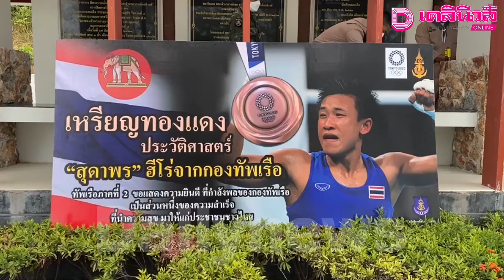"แต้ว สุดาพร" ฮีโร่เหรียญทองแดง โลิมปิกเกมส์ เข้าสักการะ "เสด็จเตี่ย" | เดลินิวส์